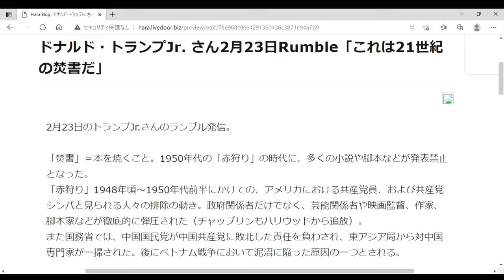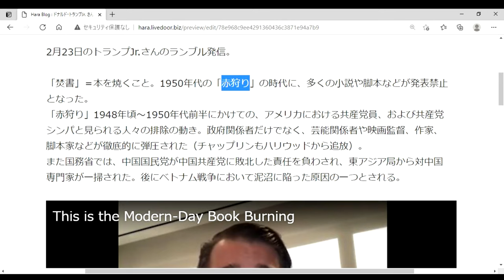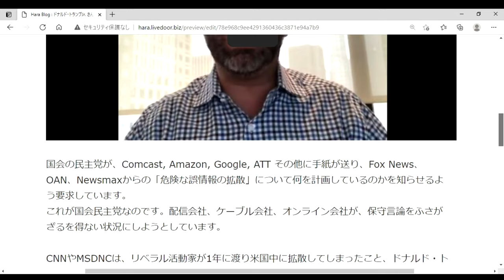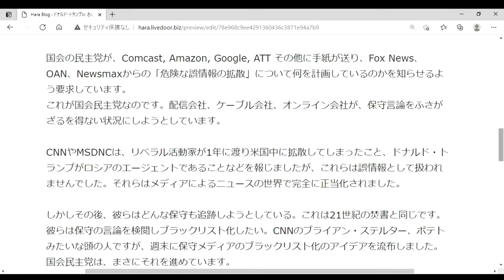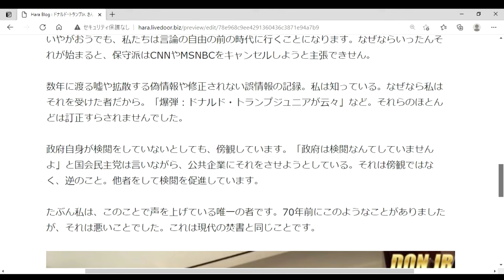ドンJrさん「これは21世紀の焚書だ」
ドンJr.さんの2月23日Rumble動画のご紹介です。1948年～1950年代前癌の「赤狩り」の時代と現代を重ねて表現されています。